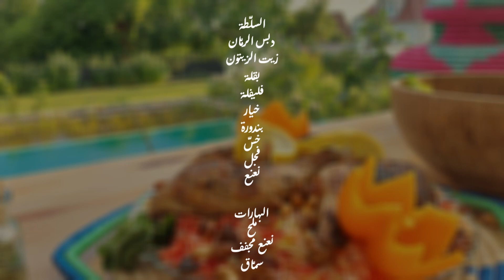مندي الدجاج ولا اشهى mandi rice and chicken campfire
بطريقة اصلية ومكونات موجودة بمطبخك رح نعمل مع بعض اشهى مندي مدخن على الفحم مع افخاذ الدجاج بالاضافة لطبق سلطة سورية بدبس الرمان
معكم شيف ابوفراس نورتونا وشرفتونا

اذا حبيتونا لا تنسوا تدعمونا باشتراك بالقناة ومشاركة
تحياتي Chef Aboferas

الطبخ في الطبيعة المانيا
cooking in Nature Germany